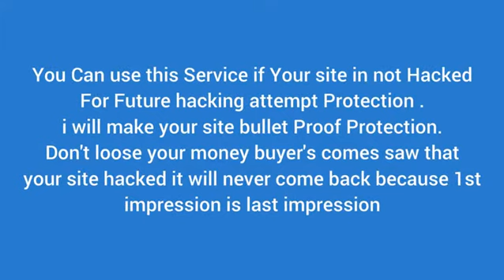Fix your hacked joomla site clean malware